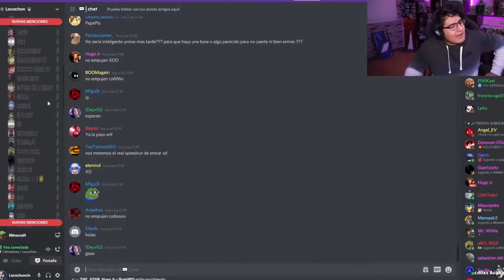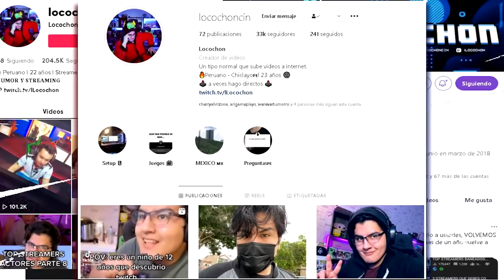EL ULTIMO QUE PIERDE EN MINECRAFT GANA 5$